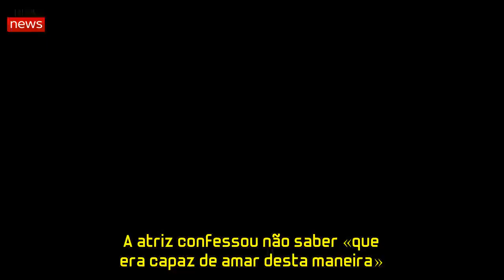Inês Herédia assinala dia especial com foto amorosa.Veja como cresceram os gémeos: «Fofura a dobrar»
Inês Herédia estreou-se no mundo da maternidade no dia 27 de dezembro, data do seu aniversário. Esta quarta-feira, 27 de março, os gémeos Luís e Tomás comemoram três meses de vida e a atriz, como mamã babada que é, não poderia deixar passar em branco o dia especial.

«3 meses meus gordos!!!», legendou a fotografia amorosa dos bebés que publicou no Instagram. Vestidos de igual, os meninos surgem com o braços apoiados um no outro e de chucha na boca.

Os fãs ficaram totalmente derretidos com a imagem e várias foram as mensagens simpáticas deixadas na caixa de comentários.

«Tao bom!!», «Não se aguentam», «Amorosos», «Que fofos», «Estão iguais», «Deliciosos!» e «Fofura a dobrar» são alguns dos exemplos.

«Ninguém te prepara para esta viagem... estou-me a descobrir»
Desde que foi mãe, Inês Herédia está mais feliz do que nunca. No passado dia 9 de março a atriz marcou presença no segundo dia da edição da ModaLisboa, ao lado da mulher, Gabriela Sobral, e foi aí que nos falou sobre a primeira experiência no mundo da maternidade. A atriz confessou não saber «que era capaz de amar desta maneira». «Ninguém te prepara para esta viagem... estou-me a descobrir. Vais aos limites de tudo, eu estou completamente extasiada. Ainda não tenho palavras para o que estou a viver», disse.

Habituada a estar sempre perto dos bebés, a cantora revelou-nos que, quando está longe, ainda que por poucas horas, está «sempre a pedir fotografias» a quem fica a tomar conta deles. «Estou sempre a perguntar se já fizeram cocó, se não fizeram cocó, se comeram bem, se comeram tudo, quanto é que cada um bebeu, estou o tempo todo a perguntar», brincou. «Mas confio muito, são os meus pais, têm sido uns avós inacreditáveis (...) Temos uma estrutura enorme à volta.»

Contudo, tanto Inês Herédia como Gabriela Sobral afirmam que «ficar com eles a dormir só a avó (mãe da atriz). Só confiamos na avó». Em tom de brincadeira, a artista disse-nos que os seus filhos «são os preferidos» dos avós. «Do lado da minha mãe são os primeiros netos. E gémeos também são os primeiros (…) O sonho do meu avô era que alguém tivesse gémeos, é diferente.»